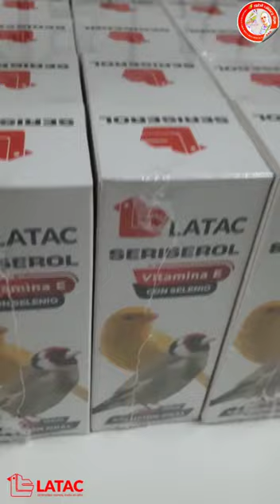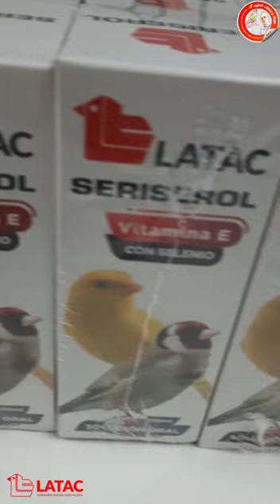أقوى فيتامين للخصوبة و تهييج الذكور seriserol E + sélénium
بالمغرب 🇲🇦 فقط و حصري عند ✅ LATAC-MAROC و ✅ @najib_birdlovers.
✅ كلشي كيوصل للزبناء في الحين 😎
✅ للطلب تواصل معنا على الواتساب أو المسنجر
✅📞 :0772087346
✅ شكرا للناس لي كيتيقو في animalerie LATAC  و @najib_birdlovers